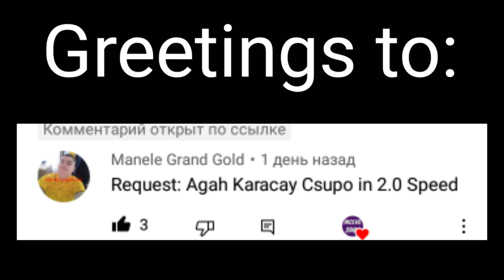Request: agah Karacay Csupo in 2.0 speed